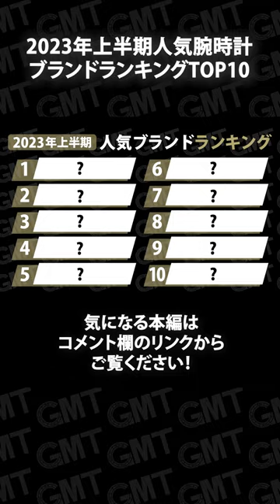【切り抜き】2023年上半期人気腕時計ブランドランキングTOP10#shorts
腕時計専門店GMT公式チャンネルでは毎週金曜日に専門店ならではの商品紹介動画を配信しています。

GMT公式チャンネルでは、2023年上半期人気ブランドランキング動画を公開中です。
当店の販売本数をもとに、TOP10を発表。
5位から1位までは、人気のモデルやお勧めの1本をご紹介しております。

気になる本編はコメント欄のリンク・チャンネルのトップページよりご覧ください。

The GMT official channel is now showing a video ranking popular brands for the first half of 2023.
The top 10 are announced based on the number of units sold at our store.
From No. 5 to No. 1, we introduce our most popular models and recommendations.

Please see the full version you are interested in from the link in the comments section and the top page of the channel.